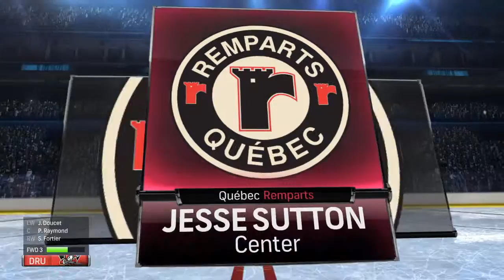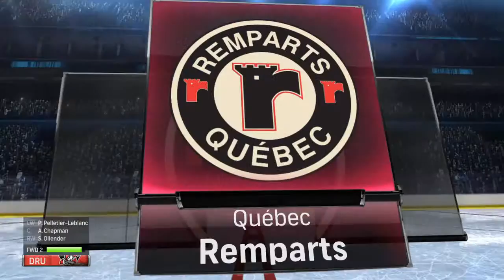NHL® 16 Quebec remparts season mode playoffs: Semi Finals Game 1